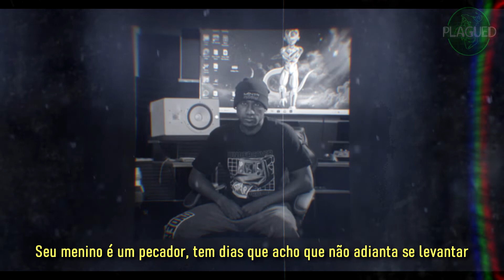Mr.Rain ft. Hopsin - Nemico di me stesso [LEGENDADO]